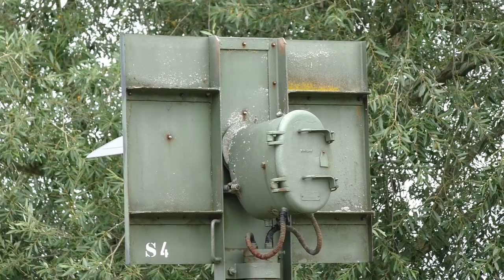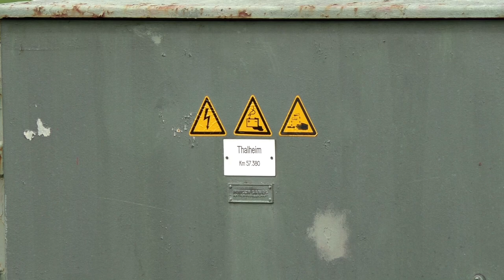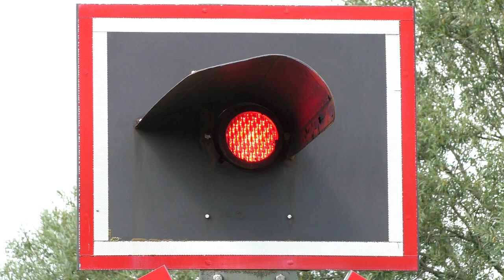Bahnübergang "Thalham (Thalheim)", Obertaufkirchen ++ riesige Lampenfassungen und Baureihe 218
Im letzten Video habe ich euch ja bereits den Nachbar-Bahnübergang vorgestellt, der bereits "außer Betrieb" gegangen ist. In diesem Video zeige ich euch die noch in Betrieb befindliche Anlage 700m weiter Richtung Mühldorf. "Wechselblinker" war auch schon mal hier und hat ein Video veröffentlicht. Die Beschreibung habe ich vom anderen Video übernommen und um technische Merkmale der Optikbauart angepasst.

An der Bahnstrecke von Mühldorf nach München, die einigen Zuschauern von euch bestimmt bekannt ist wegen den sehr langen Doppelstockzügen in der Hauptverkehrszeit, teilweise mit Diesellokomotiven der Baureihe 218 bespannt, gibt es noch zwei sehr interessante Bahnübergangsanlagen. Neben einigen mechanischen Altanlagen, die euch "Wechselblinker" schon gezeigt hat, gibt es im nördlichen Ortsgebiet von Obertaufkirchen noch zwei interessante Blinklichtanlagen mit ungewöhnlich großen Lampenfassungen bzw. Signaloptiken.

Der Bahnübergang in diesem Video führt in den Obertaufkirchener Ortsteil Thalham. Dort stehen ein paar Häuser, besonders viel ist hier nicht los. Der Weg führt zur einer vielbefahrenen Straße. Da mit keinen Fußgängern zu rechnen ist, wurden keine Fußwege angelegt und auf eine akustische Sicherung verzichtet. Auf einer HET-Schlüsseleinrichtung sowie dem Schaltschrank ist als Name für den Bahnübergang interessanterweise "Thalheim" angebracht worden.

Markant an dieser Anlage sind die Signaloptiken. Von vorne kann man keinen Unterschied zu den herkömmlichen Optiken von Pintsch Bamag erkennen, erst von der Seite und von hinten wird es deutlich. Während die normalen Signaloptiken ein rundes Gehäuse aufweisen und eigentlich unauffällig sind, sind hier richtige ovale Brecher konstruiert worden. Außerdem führen gleich zwei Kabel in die Signaloptik hinein, um zwei Leuchtmittel mit Strom zu versorgen. Jede Lampe hat dabei ihre eigene Linse, das seht ihr im Video. Die Lampen sind in einem Winkel von 90° zueinander ausgerichtet, über den Teilerspiegel im 45°-Winkel wird der Lichtstrahl nach vorne zur Streuscheibe gebündelt. Wahrscheinlich gab es bei der Konstruktion der frühen fernüberwachten Anlagen damals keine zuverlässigen Doppelfadenlampen für Signaloptiken, sodass hier auf zwei einzelne Leuchtmittel zurückgegriffen wurde. Interessant ist jedoch, dass an den Lampenfassungen bereits drei Kabel angeschlossen werden können - für den Haupt-, den Nebenfaden und den gemeinsamen Rückleiter. Das spricht gegen diese Theorie.
Normal ist immer nur ein Leuchtmittel mit einem Reflektor innerhalb der Optik untergebracht. Diese Bauform ist überaus selten anzutreffen, mir sind keine weiteren Bahnübergänge mit dieser Art von Optiken und Lampenfassungen mehr bekannt.

Es gab diese Form aber auch bei zweigleisigen, unbeschrankten Fü-Anlagen mit der Zusatzleuchtschrift "2 Züge". Weil das Gehäuse wegen seiner ovalen, länglichen Form nicht aufrecht wie bei der hier gezeigten Anlage verbaut werden konnte, lag es horizontal. Leider konnte ich die folgende Anlage nicht mehr in Betrieb erleben, das Bild zeigt euch aber, was ich euch versucht habe zu erklären:
ehem. Bahnübergang östlich der BAB61 bei Rheinbach (NRW, Bild von 2011)

Im Video zu sehen sind diverse Nahverkehrszüge der Südostbayernbahn, unter anderem auch mit der Baureihe 218. Ich habe nicht mehr mit diesen Loks gerechnet, von daher war ich angenehm überrascht, als ich in der Ferne des Dröhnen des Dieselmotors vernommen habe. Außerdem fahren hier neben der (brüllenden) Baureihe 218 auch die moderne Ablösung in Form der Baureihe 245 sowie Triebzüge der Baureihe 628. Auf der Strecke gibt es auch Güterverkehr.

Im Zuge des Ausbaus der Bahnstrecke von Mühldorf nach München werden diese beiden Anlagen endgültig verschwinden. Ob es noch weitere Anlagen mit dieser Bauform der Signaloptiken gibt ist mir nicht bekannt. "UndergroundBerlin" hat einen Bahnübergang am Ammersee aufgetrieben, der mittlerweile aber umgebaut wurde. Die beiden von mir in dieser Beschreibung erwähnten Videos könnt ihr oben rechts im Video beim Klick auf das "i" abrufen.